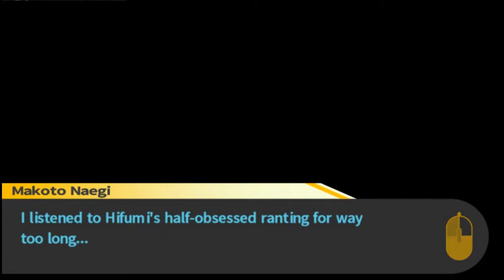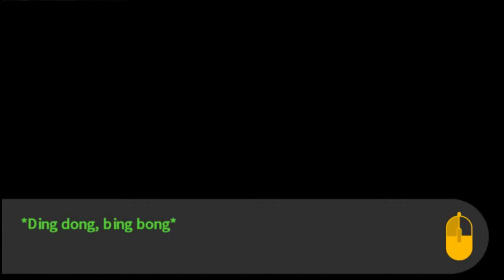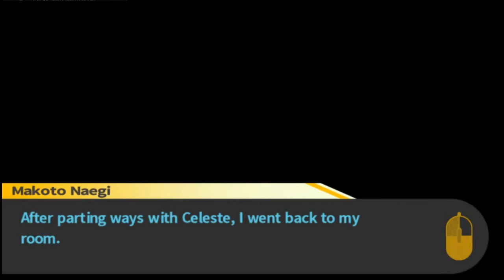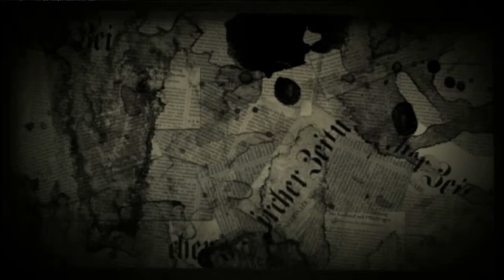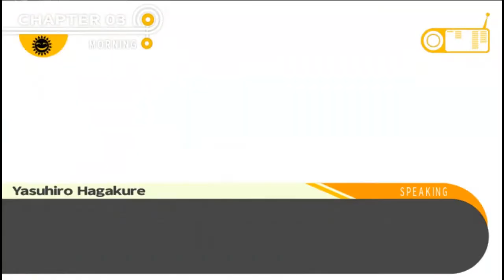Danganronpa: Trigger Happy Havoc. Perebutan Alter Ego. Taka VS Hifumi (15)